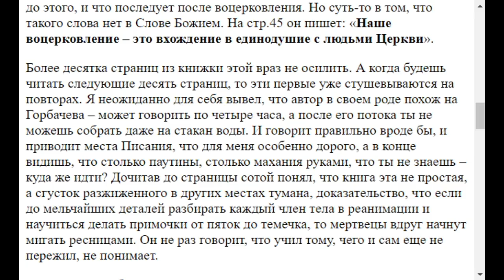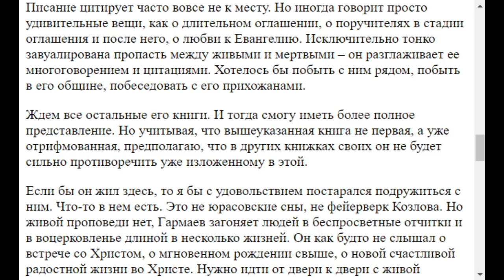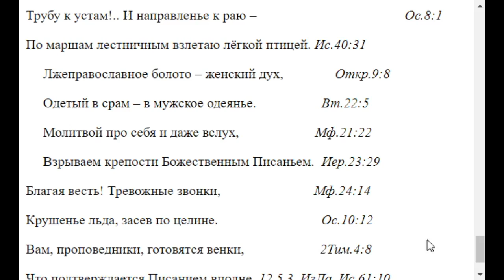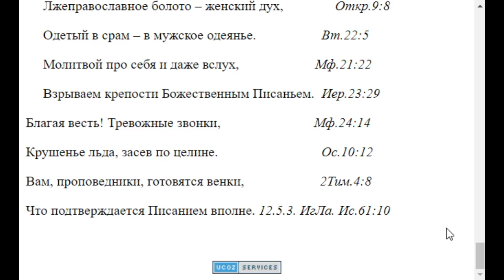1587. Книги о.Гармаева Анатолия стоит ли читать?